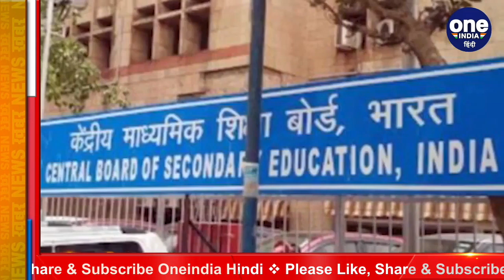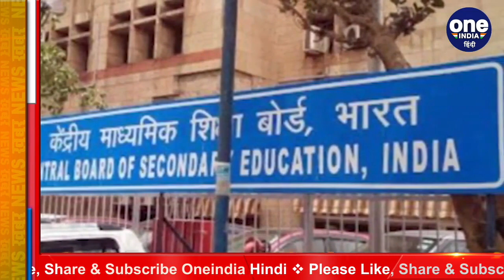12th Board Exams: परीक्षाएं रद्द नहीं करने वाले राज्यों को Supreme Court का Notice | वनइंडिया हिंदी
The Modi government told the formula for CBSE and ICSE 12th marks in the Supreme Court. At the same time, notices have also been sent to many states during the hearing in the Supreme Court. The reason is not to take any decision regarding the 12th board exam.

Modi government ने  Supreme Court में CBSE और ICSE 12वीं के अंकों का formula बता दिया. वहीं सुप्रीम कोर्ट में सुनवाई के दौरान कई राज्यों को नोटिस भी भेजा गया है. वजह है 12th board exam को लेकर कोई निर्णय ना लेना.